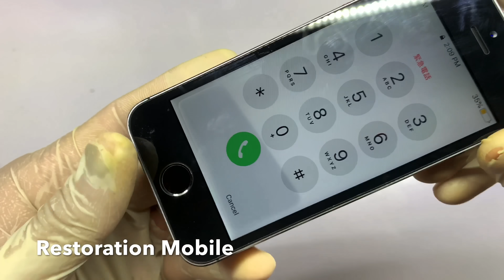Found Apple iPhone 5s in River | Restoration iPhone 5s Apple Mobile Phone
Found Apple iPhone 5s in River | Restoration iPhone 5s Apple Mobile Phone, Restore old cell phone almost completely left out for years. Find a phone that had been dumped for years to restore and restore it. restoration old All models,iPhone IPad iPod Samsung Oppo HUAWEI ViVo Asus LG Nokia ...📱

Shares ⤵️

Restore Abandoned iPhone 5s phone | Restore a 7 Years Old iPhone Phone Left in the Trash

Restoration Mobile Phone True Phone Buried in The Soil - Restore Reuse Old True Smart 4G Speedy

Restoration a Smart Phone Samsung Galaxy Note | Rebuild Samsung Smart Phone | 9 Year Ago New restore